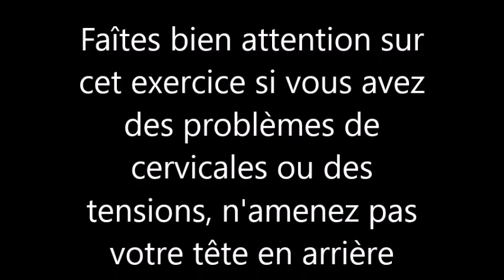Mobilité cage thoracique et cervicales niveau 1